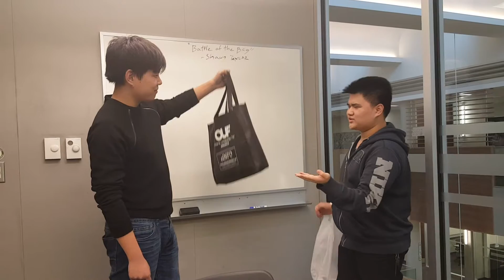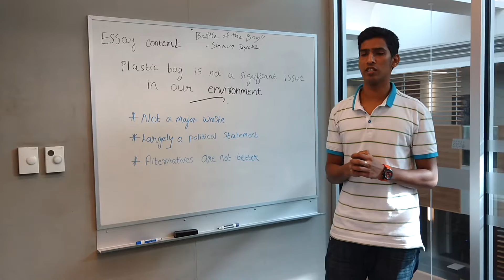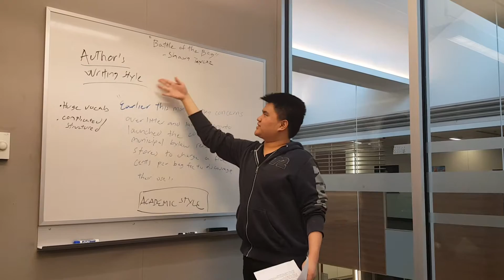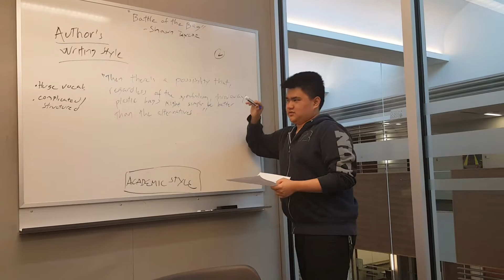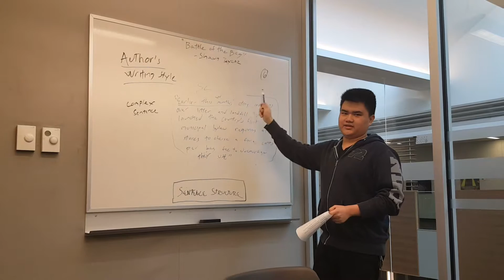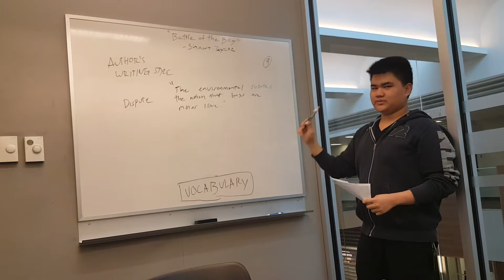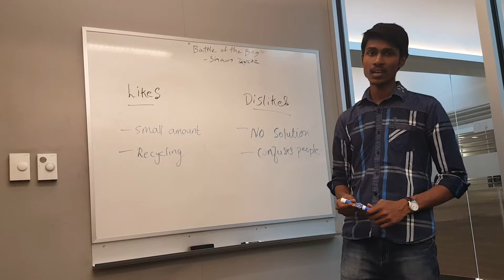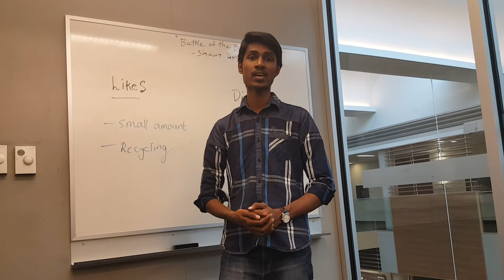Battle of the Bag